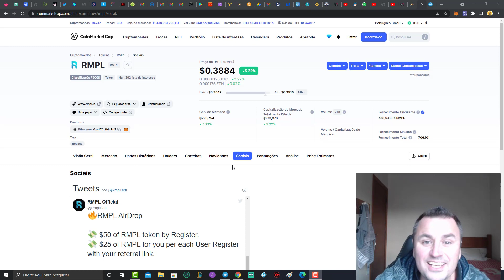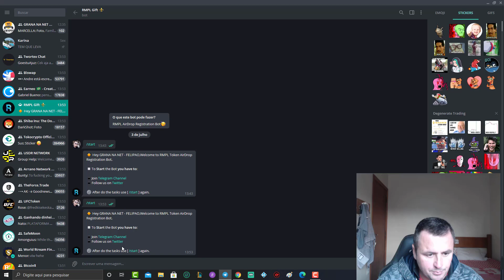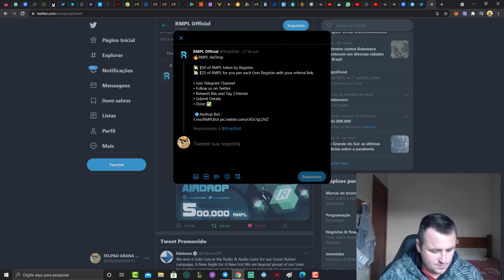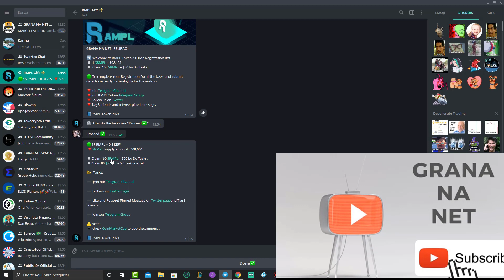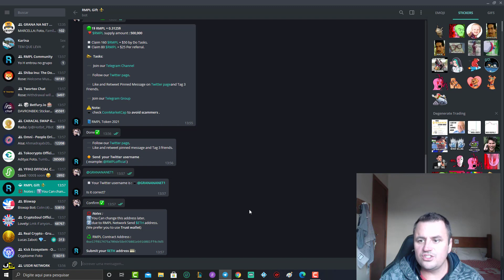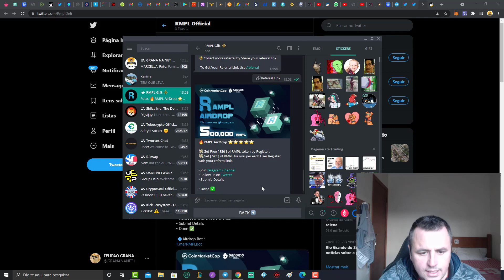RMPL NAO PAGOU O AIRDROP PEDEM UMA TAXA E NAO PAGAM!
codigo para ganhar +130:      Q9TF93

LINK DA MORPHER ( KYC REQUERIDO)

use o codigo : 6gdbrrb2 e ganhe 200 moedas!

GANHE DINHEIRO ASSISTINDO 1 VIDEO POR DIA ✔💲💥